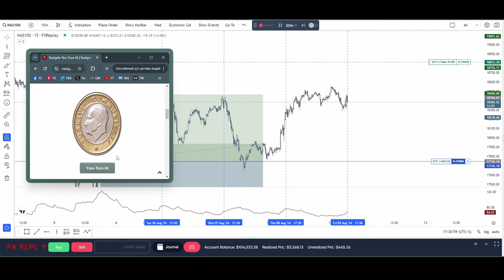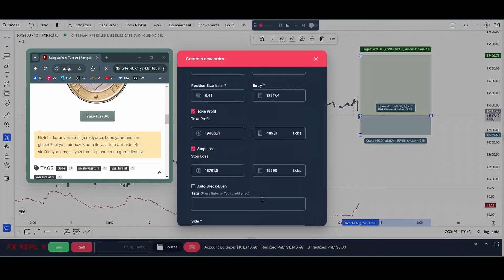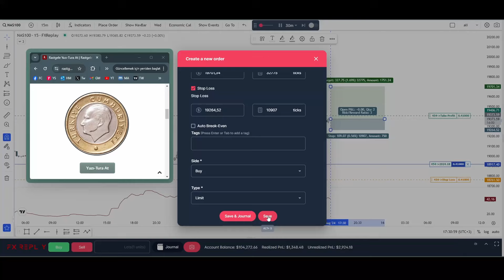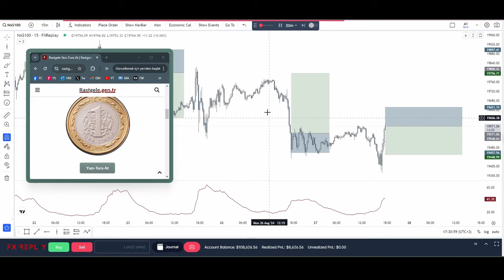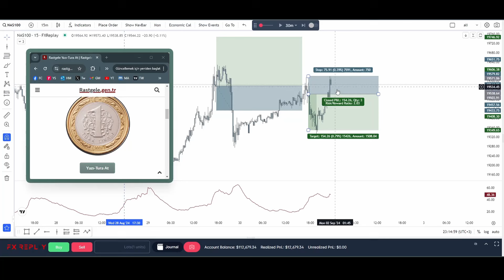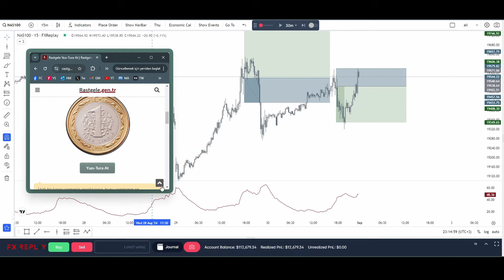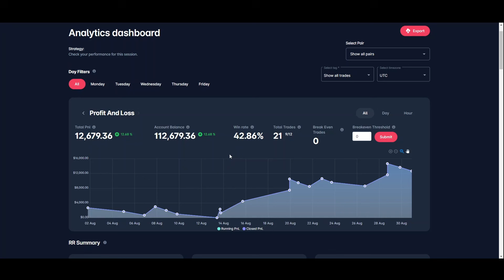Backtest: Marketin şifresini çözdüm (!)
Başlık çok etkileyici değil mi? :)))) Traderlar her daim o hep çok kazandıran stratejiyi arar dururlar. Kazandıran strateji hep önlerindedir halbuki ama bunu göremez veya uygulayamaz çoğu (bende dahil). Başlıktaki gizemli stratejimiz disiplin arkadaşlar. Disiplinin önemini anlatmaya çalıştığım bir backtest yapmaya çalıştım. Umarım yararlı olur.

Şu uyarıyı da geçeyim sakın haa bak bu strateji çalışıyormuş diyip buna göre işlem atmayın sakın ha aman diyim :) Bu video sadece disiplinin önemine değinmek için yapılmıştır.

Strateji bir şeydir, disiplin her şey.